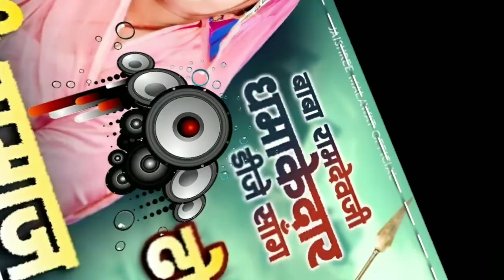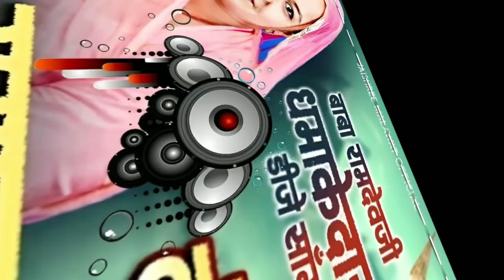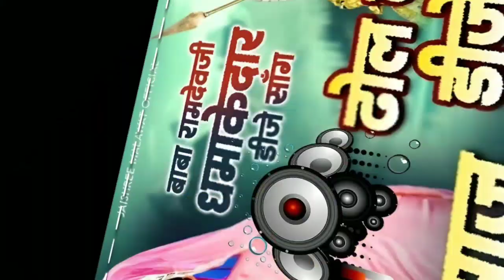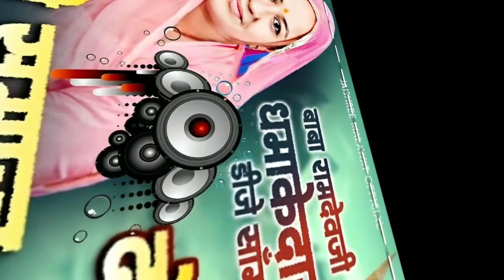Sashi samaj song सांसी समाज Baba Ramdevji Song बाबा रामदेवजी डीजे सांग Dj remix 2024